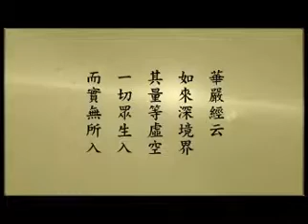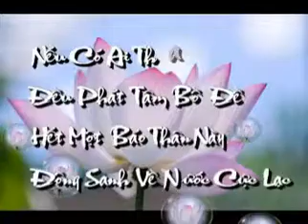Tu Hoa Nghiêm Áo Chỉ Vọng Tận Hoàn Nguyên Quán. Tập 74B/108B. Tịnh Không Lão Pháp sư chủ giảng